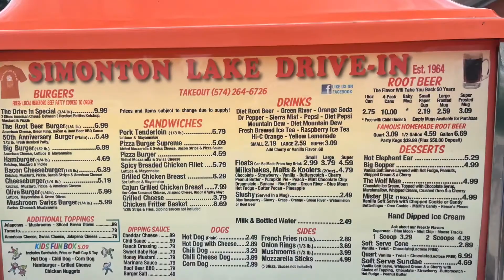Simonton Lake Drive-In, Elkhart, Indiana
Simonton Lake Drive-In is a vintage outdoor restaurant in Elkhart. Since 1964, it has been selling burgers, ice cream, slushes, and their famous root beer. I definitely recommend it for you if you are in the area.

Special thanks to Evan and Carter for their help this video.

Braydan